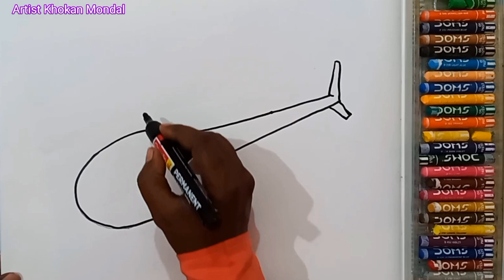Easy Helicopter Drawing Step By Step/ Oil Pastels colour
Easy Helicopter drawing step by step/ oil pastel colour